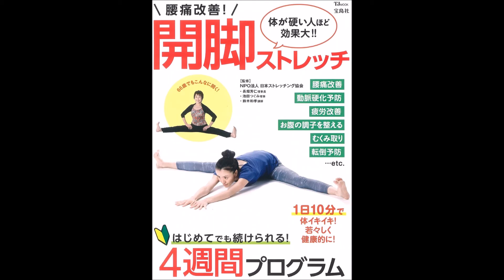【紹介】腰痛改善! 開脚ストレッチ TJMOOK （NPO法人 日本ストレッチング協会）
今回紹介するのは、　腰痛改善! 開脚ストレッチ　という本です。

股関節を柔軟にすることで腰痛改善・予防になるストレッチ法を紹介します。
1カ月でグーンとスムーズに脚が開くようになる魔法のストレッチ法を解説。
毎日、無理せずにじっくり続けることで驚くほど脚が開くようになります。
腰痛をはじめ、血行が良くなり体がすっきり引き締まり、冷え性も改善。
腰まわりの歪みをとり、関節を柔らかくすることで日常の生活で怪我をしにくい体をつくります。

パラパラめくってみるとわかりますが、全体の9割が実際のストレッチを写真で説明しているページです。あと1割は文章でのストレッチの解説。全く無駄がありません。
ストレッチ初心者にはすごく助かります。本はかなりの大型本です。
メインの対象が中高年のようなので、老眼などを考慮してくれてる文字の大きさで読みやすいです。